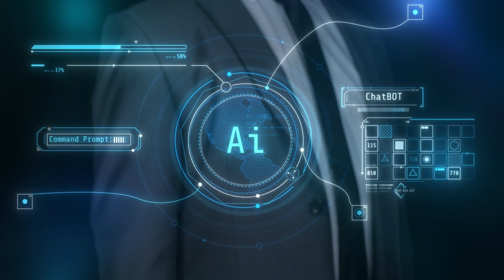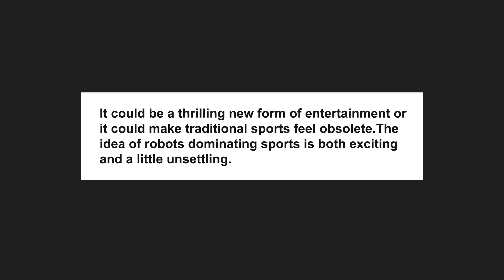AI Robots Are Training To Defeat Human Soccer Teams!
The world of sports is changing forever! AI-powered humanoid robots are now stepping onto the field, competing in ways we never thought possible. From speed and strength to precision and endurance, these robots are pushing the limits of artificial intelligence in athletics. But here’s the big question: Is this crossing the line?

Are human athletes being replaced? Is this the beginning of a robotic takeover in sports? The debate is heating up, and the implications are massive!